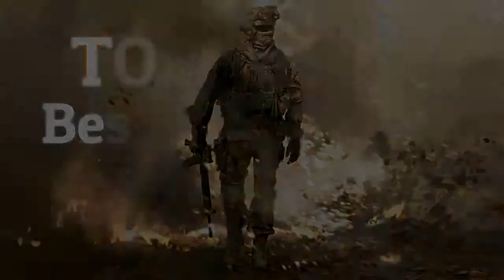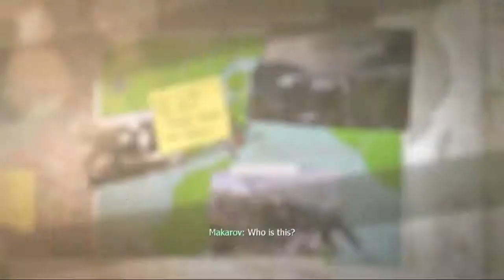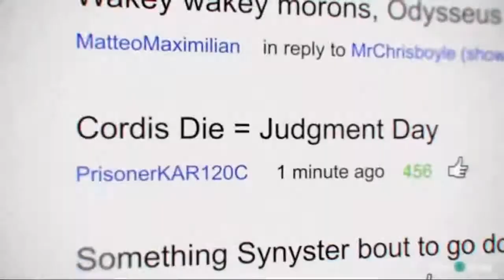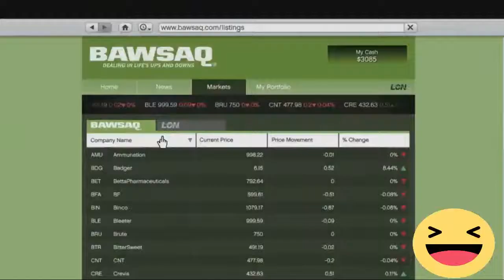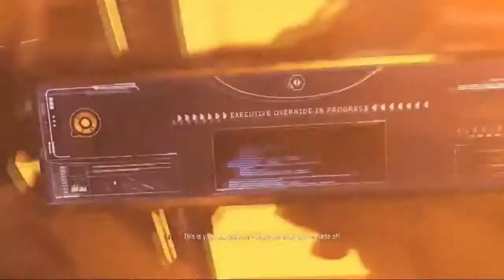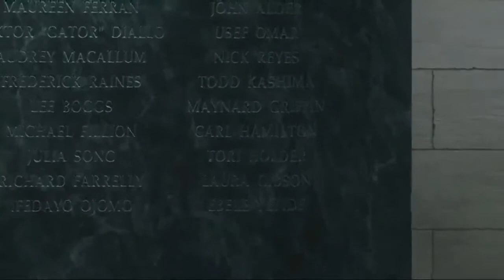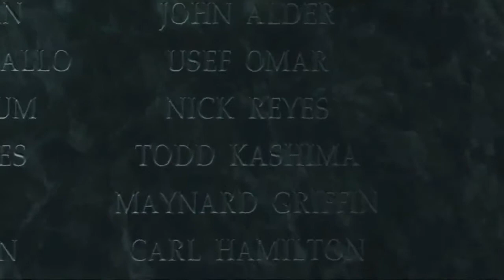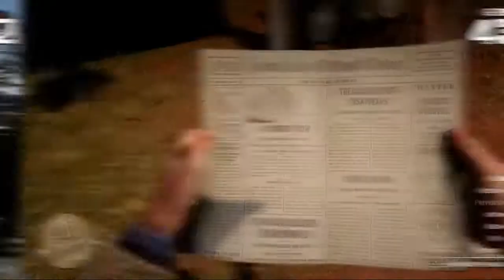Top 10 Bestseller Games__Year-By-Year__(2009--2019)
This is a list of the best-selling video games of all time. The best-selling video game to date is Tetris, a tile-matching puzzle video game originally released for the Electronika 60 in 1984 and then popularised upon its Game Boy release in 1989. The game has been ported to a wide range of platforms and sold in excess of 170 million copies, including 100 million paid mobile game downloads and 35 million Game Boy version sales.[1] Minecraft and Grand Theft Auto V are the only other games to have sold over 100 million copies. The best-selling game on a single platform is Wii Sports, with nearly 83 million sales for the Wii console.

Of the top 50 best-selling video games on this list, over 20 were developed or published by Nintendo, including over half of the top ten. Other publishers with multiple entries in the top 50 include Activision, Rockstar Games, Electronic Arts, and Sega. Aside from Nintendo's internal development teams, Game Freak is the developer with the most games in the top 50, with six from the Pokémon series. The oldest game in the top 50 is Frogger, which was released in June 1981. Games reported on by player count instead of official sales figures, such as registered accounts, subscriptions, or free-to-play game owners, are not to be included; those belong on the list of most-played video games by player count instead..